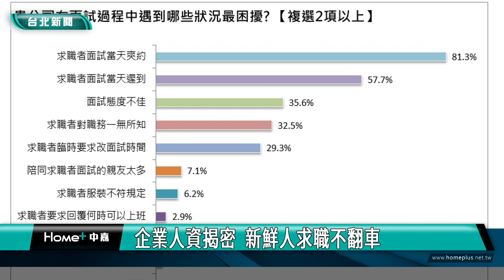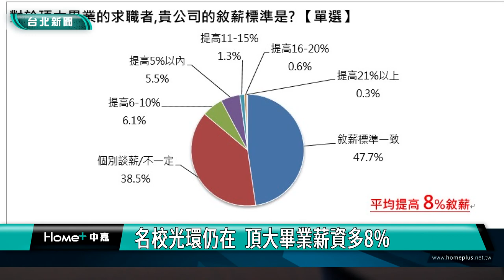人資 求職 履歷|企業人資揭密 新鮮人求職不翻車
畢業季是每年求職的高峰，有近20萬新鮮人準備投入職場，根據人力銀行調查發現，目前有6成企業開缺徵才，而人資單位在第一階段審核履歷時，哪些履歷會直接被剔除？還有面試時有哪些翻車行為？新鮮人可得小心避免踩雷。

又到畢業求職旺季，要如何在眾多履歷中脫穎而出？根據人力銀行調查發現，人資單位在第一階段審核履歷時，就會先汰除的不合適履歷，而在進入面試階段後，求職者也要避免翻車行為。

調查發現，從面試主管角度來看，平均24分鐘，就能判斷求職者有沒有符合資格，而求職者與面試官雙向交流時，準備完整的自我介紹，及懂得突顯個人優勢，都能讓面試過程有好的開始。

面試時，求職者也可能遇到奇怪狀況，35歲的Tomy就曾差點踏入陷阱，光頭髮型的顏先生，則是遇到以貌取人的面試官，讓他產生極大陰影。

調查也發現，求職時名校光環仍然存在，有過半的人資主管表示，可以另外談敘薪條件，整體而言，薪資比一般非頂大畢業生多出8%。